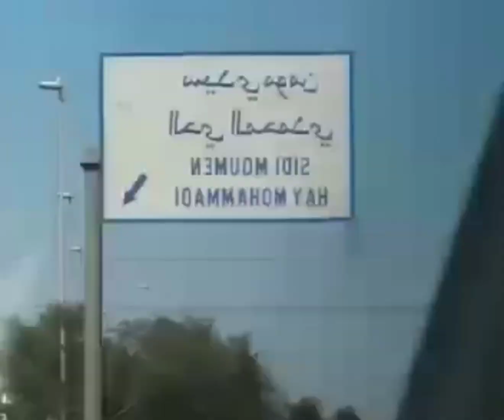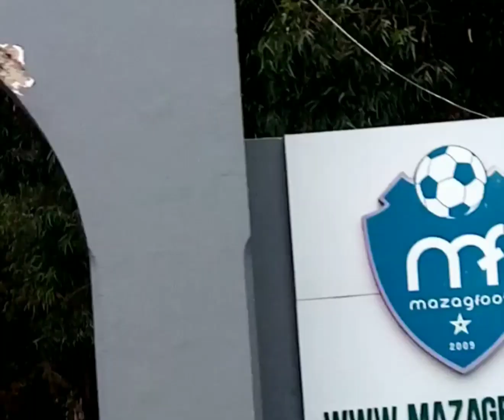متعة النظر على الطريق بين مدينة الدار البيضاء والجديدة مرورا بأحد السوالم وأزمور الجزء الأول